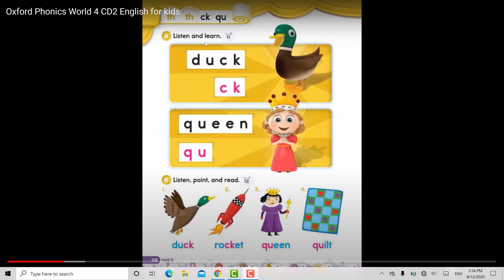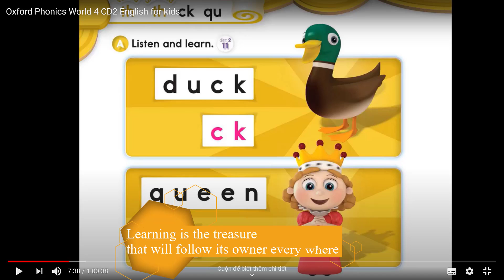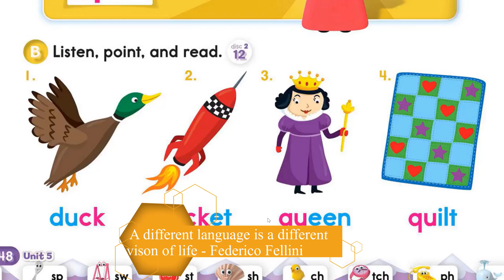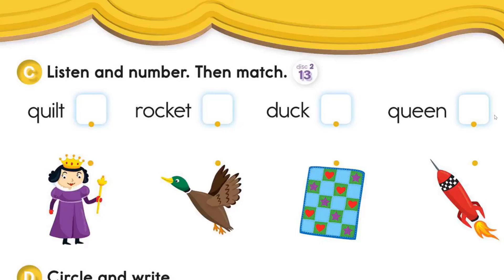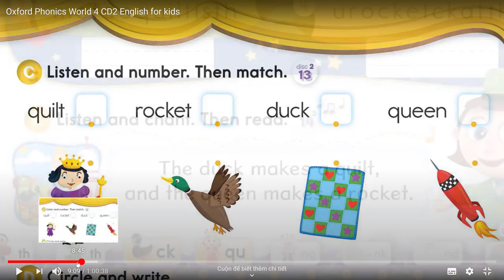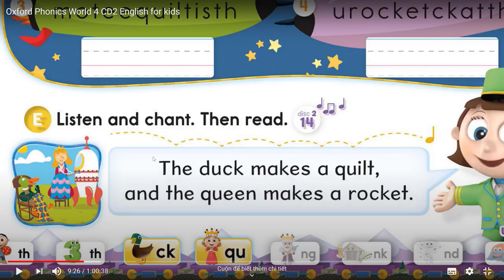PHONICS 4 Unit 5 - ck qu